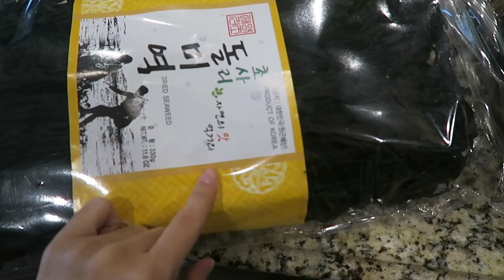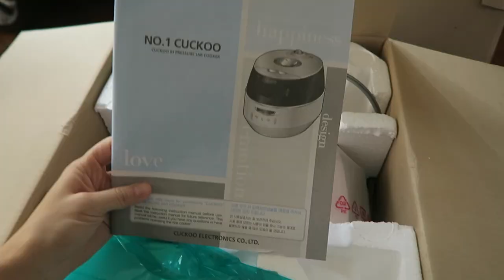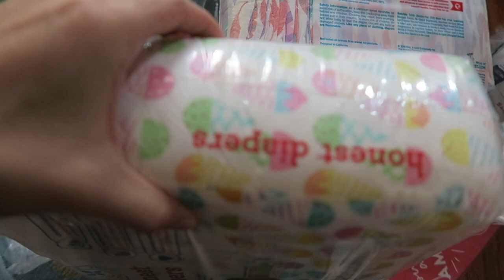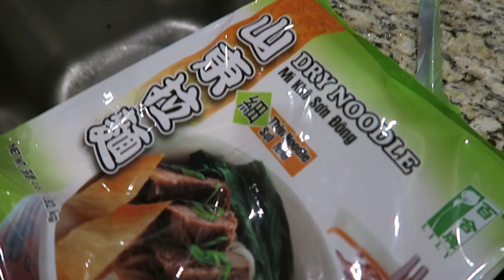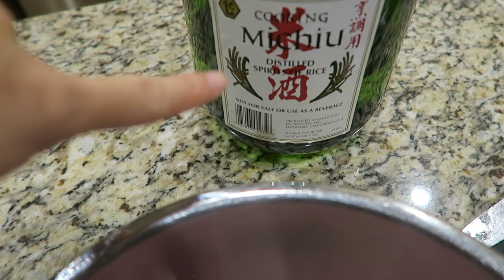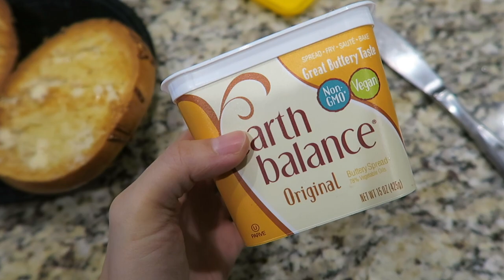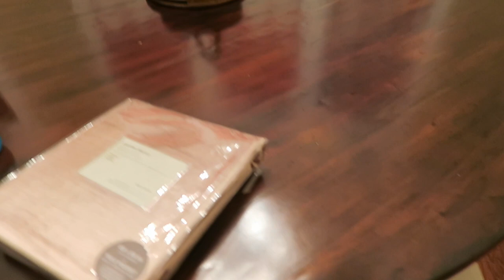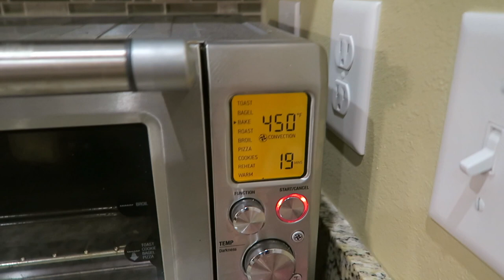REAL LIFE VLOG 😱 WHAT I COOK IN A WEEK + NEW HANDBAG STORAGE SET UP 👜❤️ CHARIS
Hi everyone!!! A long waited cooking vlog is here! I also added the footages of my new handbag storage situation plus kids little unboxing in this vid! Hope you enjoy watching! Thank you! xoxo cc

Kids cute little items

Home items

Cooking items I use and recommend

Knife set

Steak pan (AWESOME)

What I wore at the end of this vid

Top (pink)

jeans (0, runs big)
similar without raw hem ON SALE

Two cash back websites that I love and use every time I online shop!

referrerid=5Cn%2BP75FVl2q5BB8fsUNBg%3D%3D&eeid=26471

( For example : sephora 6% cash back at mrrebate but sometimes it becomes 12% on special days, ASOS 3% cash back, Saks 6%, NM 8% etc...)

Instagram lvlovercc

Really appreciate your feedback with likes and comments on each vid!